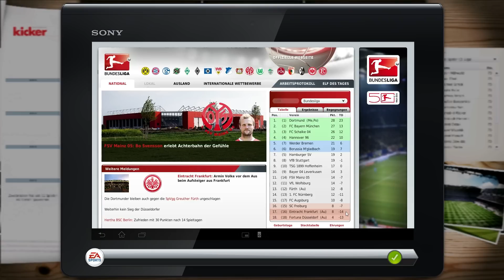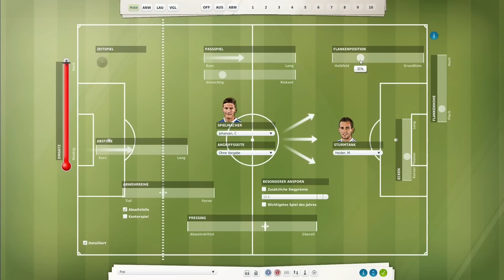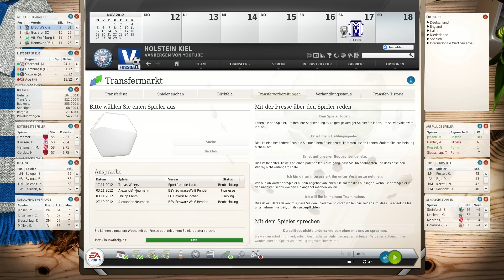Fussball Manager 13 #27 [Deutsch] - 14. Spieltag - SV Meppen [FM 13 - Lets Play]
► Euer Name im Jugendkader!
- Achtung! : Ab ca. Folge 20 (Aktualisierung)
- Danke an Alle Einsendungen ich konnte über 40 Namen von knapp 200 Einsendungen verwenden!

Günstige Angebote!

▼ Fussball Manager Spielerbilder - NEU !
▼ Alle Details zu den Fussball Manager Datenbank - Updates
▼Speicherstände könnt Ihr hier downloaden▼

Champions League & Meistertitel im FM 13 Lets Play
▼ Folgend findet Ihr alle Playlists des Fussball Manager Mega Projektes